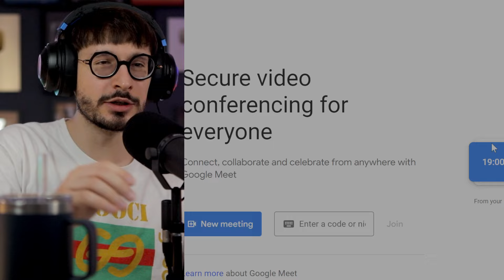D Gainz on Shooting Lil Durk, Chief Keef & Other Legendary Chicago Drill Videos